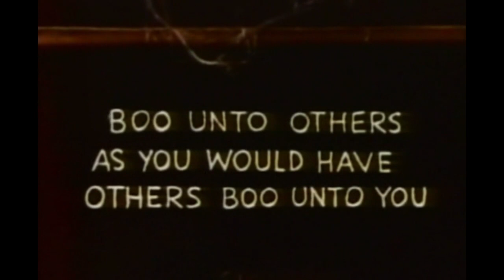Casper: Haunting We Will Go (1949) | Full Short | Frank Gallop | Jack Mercer | Mae Questel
Casper the Friendly Ghost, sad that he can make no friends since everyone he meets is afraid of him, hatches an abandoned egg and becomes the emerging little duck's best friend and protector.

Directors: Seymour Kneitel, Myron Waldman
Writer: Larz Bourne
Starring: Frank Gallop, Jack Mercer, Mae Questel